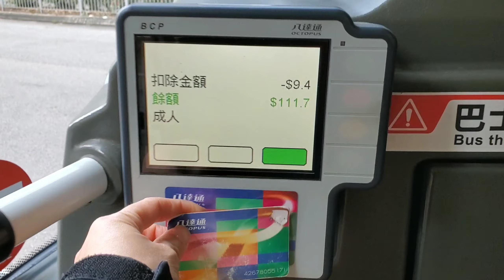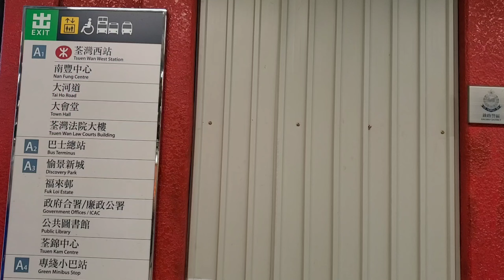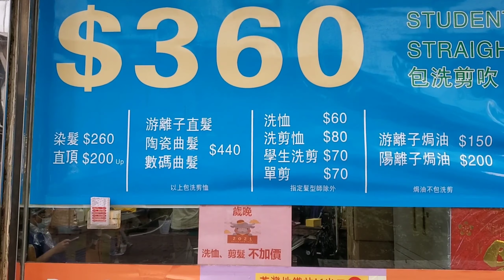Murang Pa Rebound sa Hong Kong at Paano pumunta Sa In AND Out Salon Tsuenwan